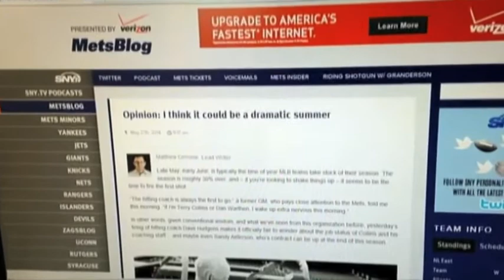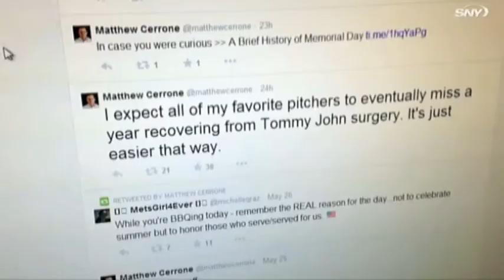SNY Mets Insider: Matthew Cerrone and MetsBlog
SNY Mets Insider profiles Matthew Cerrone and MetsBlog.com, "the Grand Central station for Mets information."